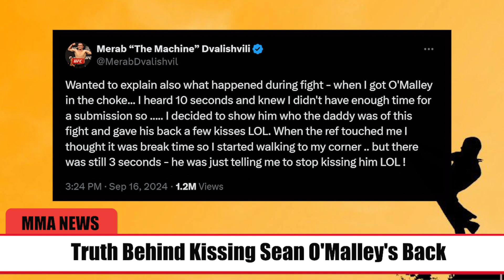Sean O'Malley Announces Break After UFC 306; Merab Dvalishvili Explains Back Kiss on Sean o'malley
Merab Dvalishvili Reflects on UFC Bantamweight Title Win & That Viral Moment with Sean O'Malley! 👑

Merab Dvalishvili, fresh off his UFC bantamweight title victory, took to Twitter to explain a playful moment during the fight with Sean O'Malley that has gone viral. During a choke attempt, Dvalishvili realized he didn’t have enough time to finish the submission, so he decided to “show him who the daddy was” by planting a few kisses on O'Malley’s back! In a hilarious twist, the referee intervened, but only to stop the kissing, not the fight! Dvalishvili joked, “I thought it was break time, but there were still 3 seconds left!”

On the other hand, Sean O'Malley has announced that he is stepping away from the octagon following his tough loss at UFC 306. After aiming to solidify his place in the bantamweight division, O'Malley admitted that the fight took a significant toll on him, both mentally and physically. He’s taking a "full-on break" from fighting, potentially sidelining him for up to a year. Fans are eagerly waiting to see the Sugar Show make a comeback, but for now, he’s taking the time to recover and reassess.